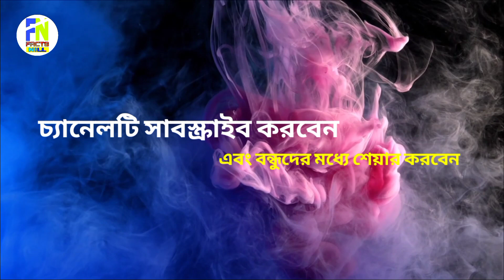motivational story / শিক্ষনীয় কাহিনী / সৃষ্টিকর্তার পরিহাস / [ পর্ব ২ ]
motivational story,
শিক্ষনীয় কাহিনী,
সৃষ্টিকর্তার পরিহাস
[ পর্ব ২ ]

best 5G mobile in budget.

mi notebook laptop.

best computer in budget.

best earphone in budget.

best tripod.

best Power Bank in budget.

best LED TV in budget.

stylish best refrigerator.

best trimmer for men in budget.

best inverter AC in budget.

চেক দিয়ে টাকা তোলার সময় ব্যাংক কর্মচারী বা ক্যাশিয়ার আমাদের কে চেক এর পিছনে সাইন করতে বলে কেনো?.

চোখের নিচের কালো দাগ নিয়ে চিন্তিত কিভাবে তুলবেন বুঝতে পারছনা অবশ্যই এই লিংকে ক্লিক করে ভিডিওটি দেখুন...

I am not owner of any content which I used in my video all resources like video or picture from Google or any other helpful site which help us to explain your video nicely or deeply so I credit to  my all work to Google or any other sites. if I used any others content then I will definitely credit to me if I used same content in my videos.
thanks again to all owner